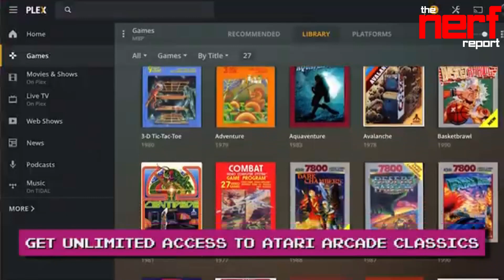Stadia Pro February Lineup Announced | Kaze and the Wild Masks | Project 007 Update- The Nerf Report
It's time for another daily gaming news roundup!!!

Stadia has announced the Stadia Pro Lineup for February.

Speaking of Google Stadia Phoenix Point, Gods will fall, and TOHU are all launching this week.

IO Interactive  has revealed new details about their upcoming James bond game.

Kaze Wild Masks will be launching on March 26th

Parsec announced a new partnership with Plex today to reveal a new service called Plex Arcade.

Kevin Hart and Cate Blanchett have officially  joined the upcoming Borderlands Movie

Sea of Thieves dropped a new trailer showcasing the games new seasonal content

Lord of the Rings Gollum video game has been delayed until 2022.

WB Games has confirmed that Gotham Knights is still on track to release this year

Killer Queen Black has been rated for Google Stadia

Apex Legends dropped one of the best launch trailers that I have ever seen for the upcoming Season 8 of content.

Microsoft revealed during their Q2 earnings call, that XBox Game pass now has 18 million subscribers